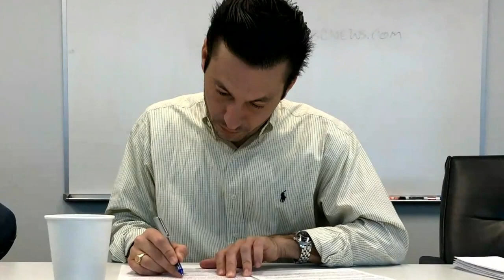In loving memory of Dax Tejera | This Week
ABC News' Jonathan Karl pays tribute to Dax Tejera, executive producer of "The Week with George Stephanopoulos," who died on Dec. 23.